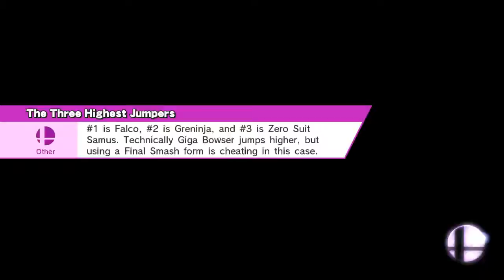For teh Lolz!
Smash / Smash
Peach's Castle (64) (Ω Form)
Mario, Sheik